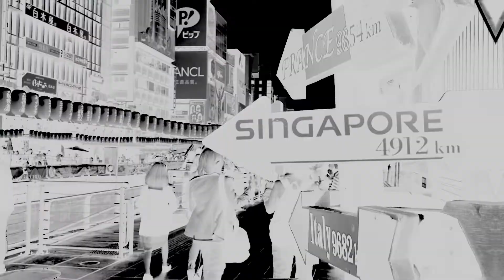Osaka. Dotonbori . episode 13